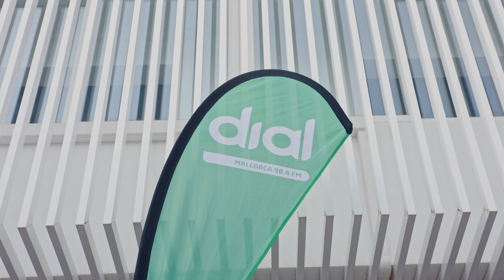Atrévete Mallorca 2023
“Atrévete “, un clásico de Cadena Dial que triunfa año tras año en Mallorca

Son muchos los años y el resultado siempre es el mismo, lleno total, éxito garantizado para la visita anual del show de Atrévete en la isla.
Este año con nuevo presentador Jaime Moreno, está en la radio cada mañana despertando al país con humor a raudales, los mejores concursos y la música que nos une la de Cadena Dial.

Y por supuesto no lo hace solo, viene como siempre acompañado del equipo líder, formado por Saray Esteso e Isidro Montalvo, imprescindibles en este espectáculo de 2 horas para reír sin parar.
En esta ocasión acompañados por un nuevo fichaje: Raúl Massana .

Y en el apartado musical, todo un descubrimiento: Agoney, que no sólo interpretó algunas de sus mejores canciones, sino que también participó activamente en el show.

Un año más, se cumplió la previsión, en junio, siempre, Atrévete de Cadena Dial en TRUI TEATRE. Un clásico que nunca falla.